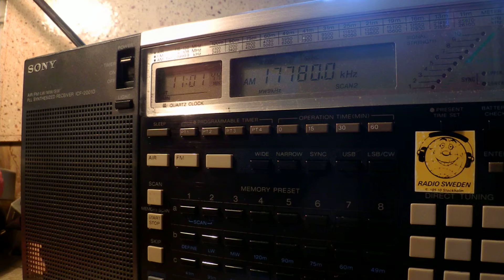21 01 2015 BBC in Somali to EaAf 1100 on 17780, 15530 Al Dhabbaya